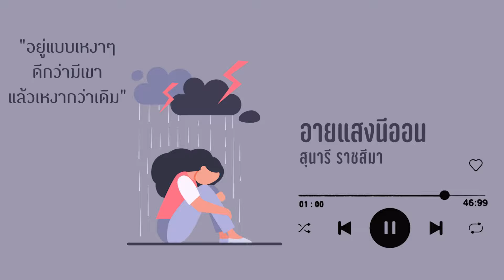รวมเพลงลูกทุ่งเศร้าอกหัก l สุนารี ราชสีมา รังษี เสรีชัย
1 26 ตกเกณฑ์รัก-รังษี เสรีชัย
2 กระทงหลงทาง - ไชยา มิตรชัย
3 กากีเหมือนดอกไม้-รังษี เสรีชัย
4 ขอเป็นพระเอกในหัวใจเธอ - กุ้ง สุทธิราช
5 คนเคยเห็นหน้า-สุนารี ราชสีมา
6 คำวอนก่อนลา-รังษี เสรีชัย
7 คิดถึงลำดวน-รังษี เสรีชัย-
8 จูบแล้วลา-สุนารี ราชสีมา
9 ตอไม้ที่ตายแล้ว-รังษี เสรีชัย
10 น้ำกรดแช่เย็น-รังษี เสรีชัย
11 ฝนพรำที่ลำนารายณ์ - ไชยา มิตรชัย
12 ไม่รักบอกด้วย-รังษี เสรีชัย
13 รอวันเธอว่าง-รังษี เสรีชัย
14 เสียสาวเมื่ออยู่ ม.ศ-สุนารี ราชสีมา
15 หัวใจถวายวัด -สุนารี ราชสีมา
16 อายแสงนีออน -สุนารี ราชสีมา